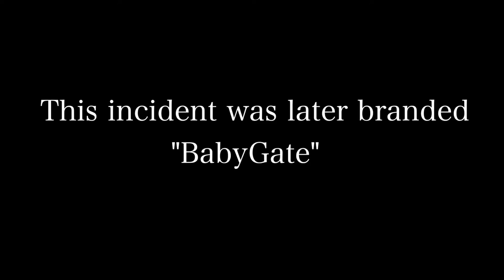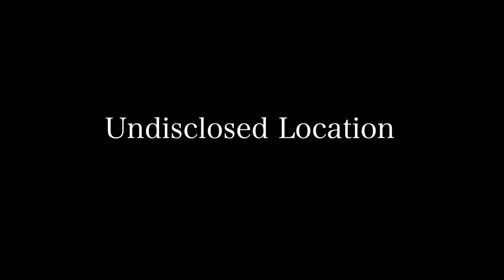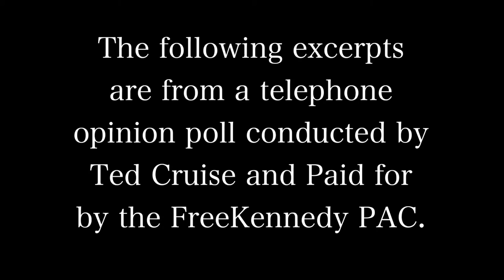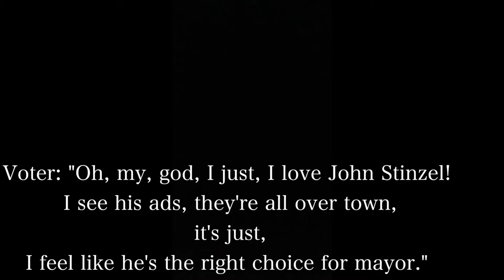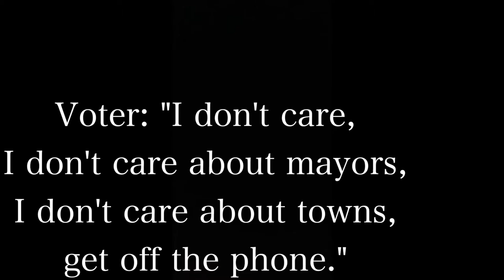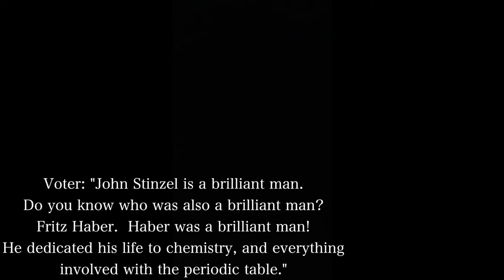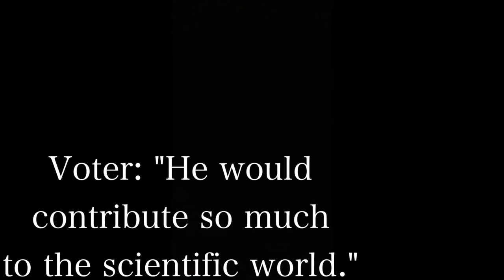John: Born to Lead (Full Film)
Directed by Hugh Tuomey
Starring Kieran Tuomey, Ryan Bottary, Sean Parker, with Jared Gillett and Hugh Tuomey